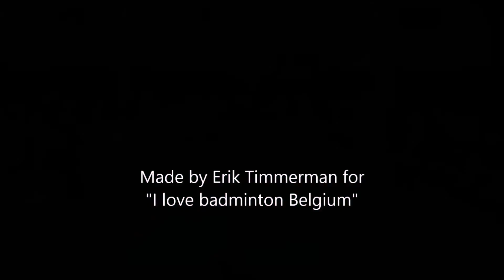Lucky and unexpected points from "I love badminton Belgium"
All clips are filmed by "I love badminton Belgium"